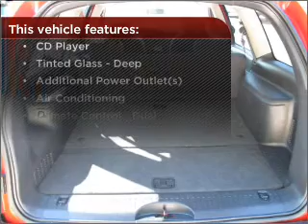2003 Dodge Durango in Atlanta Lawrenceville, GA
719 W. Pike St
Atlanta Lawrenceville, GA 30046

2003 Dodge Durango
Automatic
Mileage:85932